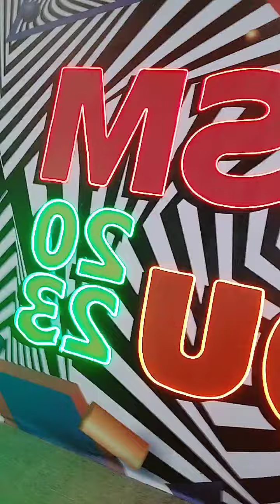CEBU CITY SEASIDE 1/17/2023